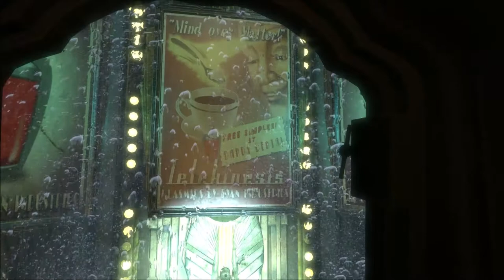BioShock Remastered capitulo 1